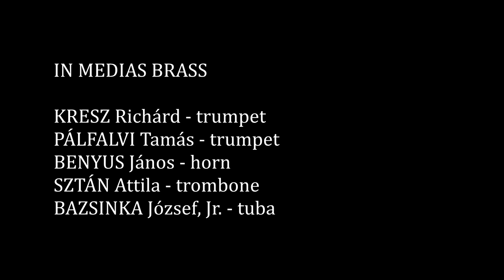In Medias Brass - Tűzkő Csaba: Kopanitsa Alla Rondo (Balkan Music)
Tűzkő Csaba: Kopanitsa Alla Rondo
Performed by In Medias Brass

Members:
KRESZ Richárd – trumpet
PÁLFALVI Tamás – trumpet
BENYUS János – horn
SZTÁN Attila – trombone
BAZSINKA József, Jr. – tuba

Sound:
CZÖVEK Béla